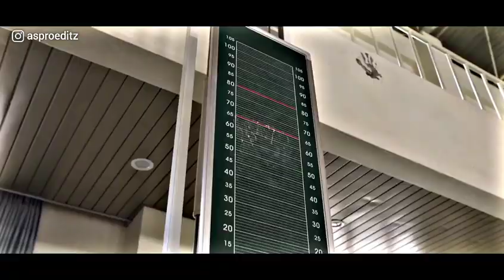Lee Gang-Hoon Saved Jang Hui-Soo ❤️🤞 Ft.Stereo Hearts ✨ Moving